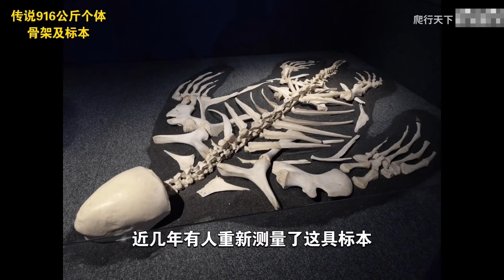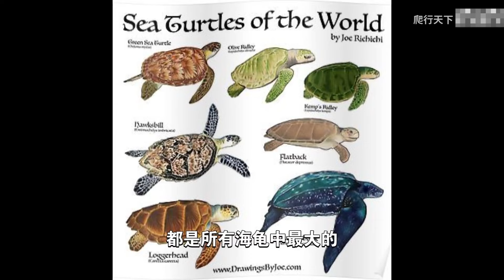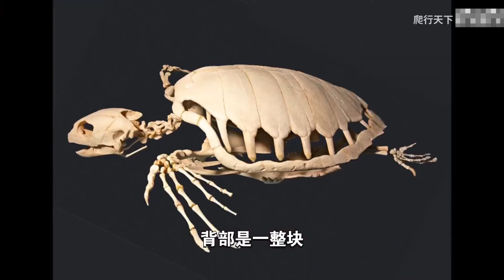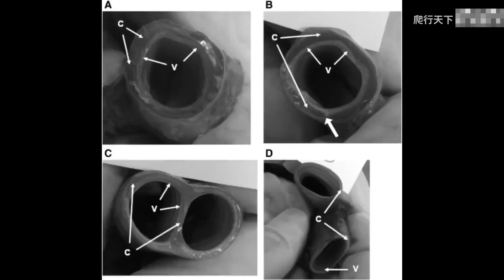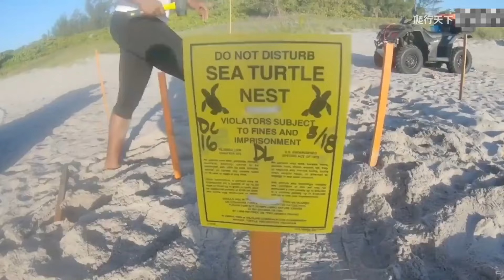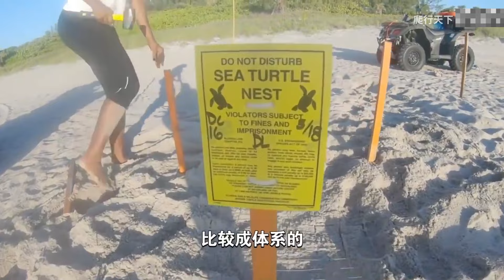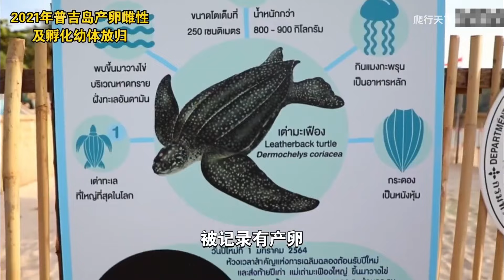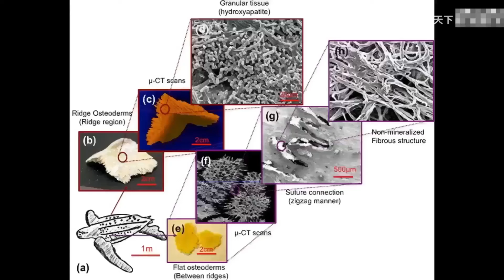世界第一大龜——棱皮龜，臂展三米重半噸，簡直是用理工科知識點砌成的龜【爬行天下】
世界第一大龜——棱皮龜

哈嘍，大家好✨
這裡是爬行天下官方頻道
走進自然，觀看動物世界！
每天科普不一樣的爬行動物🐊

爬行動物 動物世界 鱷魚 棱皮龜 本视频完全符合YouTube社区准则，没有任何违规行为。